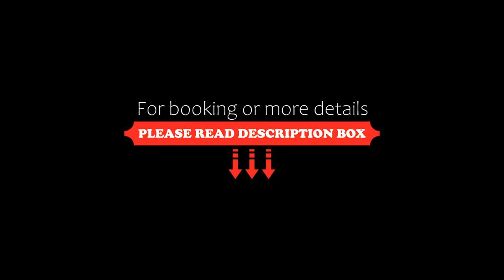Residence Villa Margherita B&B, Nebbiuno, Italy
About Property:
Set in Nebbiuno, Residence Villa Margherita B&B features a seasonal outdoor swimming pool, bar, garden, and free WiFi throughout the property. Every room comes with a balcony.
At the hotel, every room is equipped with a wardrobe. The private bathroom is equipped with a bidet, bathrobes and slippers. At Residence Villa Margherita B&B all rooms are fitted with a desk and a flat-screen TV.
Residence Villa M...
Property Type: Hotel
Address: 12 Case Sparse Circonvallazione, 28010 Nebbiuno, Italy
Searching For
1. Residence Villa Margherita B&B - Nebbiuno - Italy
2. Residence Villa Margherita B&B - Nebbiuno - Italy Address
3. Residence Villa Margherita B&B - Nebbiuno - Italy Rooms
4. Residence Villa Margherita B&B - Nebbiuno - Italy Amenities
5. Residence Villa Margherita B&B - Nebbiuno - Italy Offers and Deals
Audio Credit:
Track Title: Blank Slate
Artist: VYEN